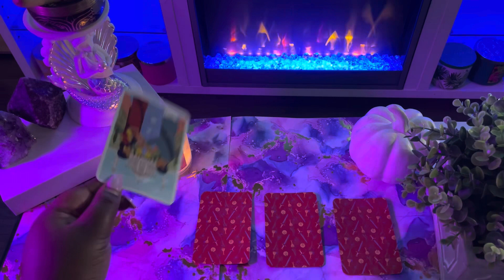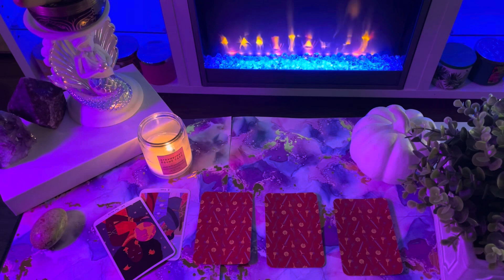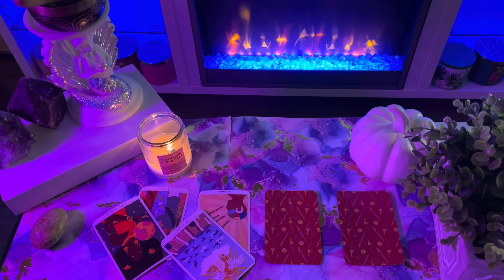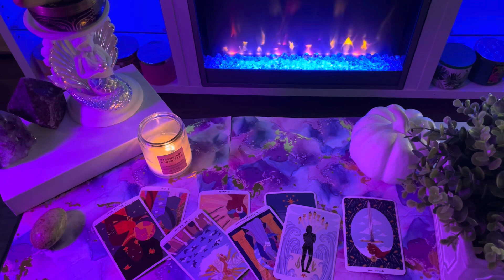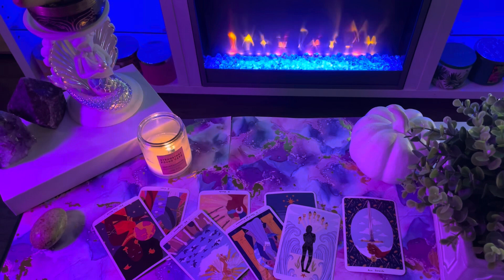Pisces ♓️Your JOURNEY: What’s NEXT? Tarot Card Reading August 2021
This is a tarot card reading for the zodiac sign pisces. this channel is about making tarot easy to understand and to navigate in life via the tarot.

My Favorite Tarot/Oracle Decks:
 Arcanum tarot
Butterfly Oracle Cards
 Mystic Mondays
Smith Waite Tarot Deck
 Prism Tarot